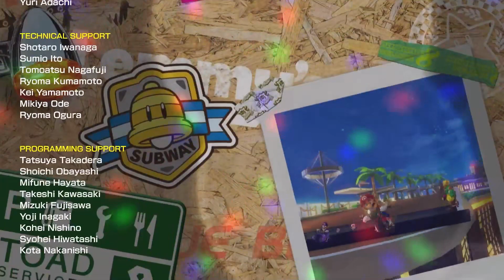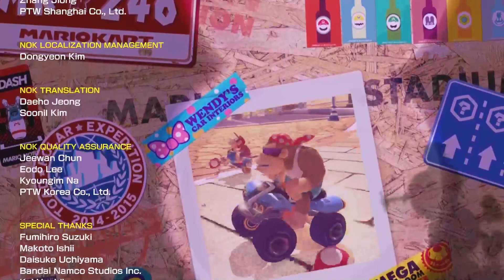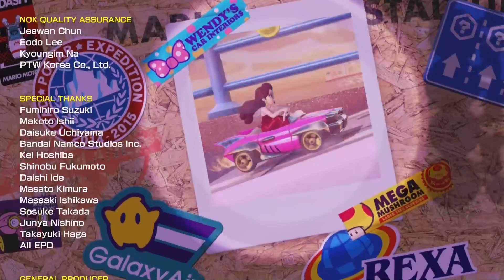Mario Kart 8 Deluxe Booster Course Pass DLC - Wave 6: Spiny / Blue Shell Cup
Mario Kart 8 Deluxe recently gained its sixth and final wave of DLC that has been incredibly hotly anticipated. In this video, we go through the twelfth cup of the DLC, or the second cup of the sixth and final wave of the DLC. The Acorn Cup, featuring courses Tour Madrid Drive, 3DS Rosalina's Ice World, SNES Bowser Castle 3, and Wii Rainbow Road.

Video breakdown:
00:00 Intro
01:02 Tour Madrid Drive
04:04 3DS Rosalina's Ice World
07:11 SNES Bowser Castle 3
09:59 Wii Rainbow Road
14:10 Checking out what's new in version 3.0.0
14:25 Music Player / Jukebox
15:26 Online friend room IDs
18:41 Booster Course Pass Staff Credits
24:21 Outro

Version 1.0